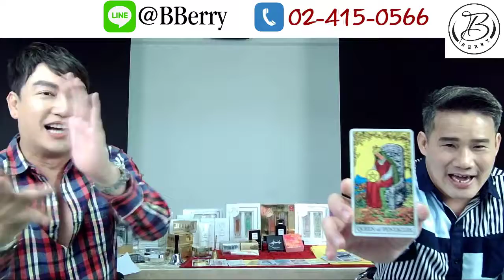วันพุธสดใสรับวันใหม่ ใครดวงปัง ดวงรุ่ง ดวงเฮงสุดๆ ฟังทางนี้เลย..!!!ดูดวง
พบกับอาจารย์มงคล รอดเที่ยงธรรม
- ราศีใดจะปังในเรื่องการงาน งานดี งานรุ่ง
- ราศีใดจะปังเรื่องความรัก รักสุกงอม เนื้อคู่ดี
- ราศีใดจะปังเรื่องเงินทอง ไหลมาเทมา
- ราศีใดจะปังเรื่องโชคลาภ ถูกหวยรวยเบอร์